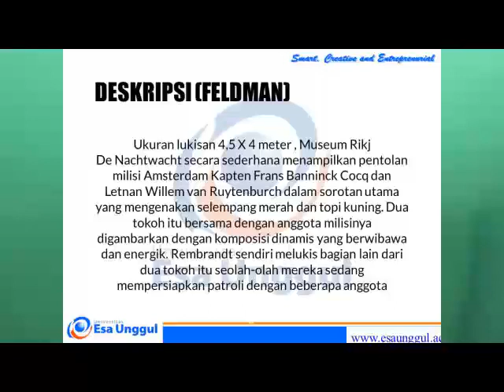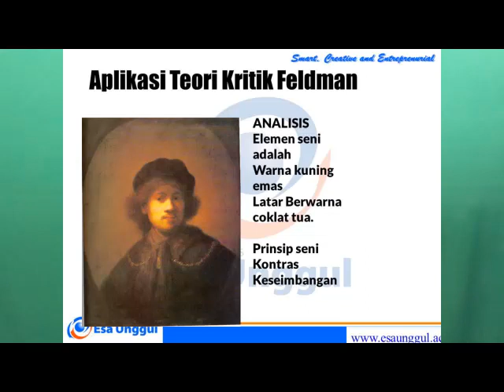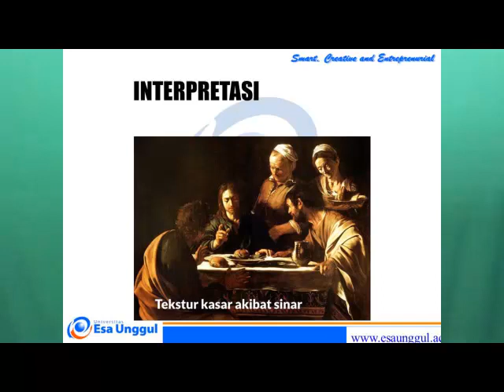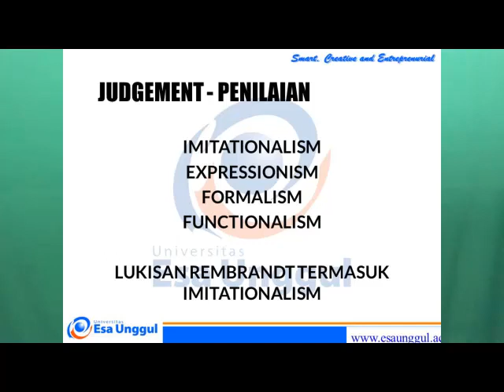Dr Iwan Zahar-Sejarah Seni Rupa kuliah ke 3 Rembrandt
Aplikasi Feldman pada lukisan Rembrandt